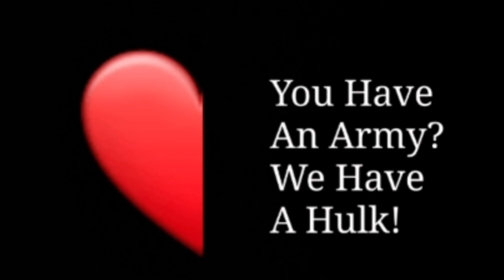Eyes are Useless if the Mind is Blind